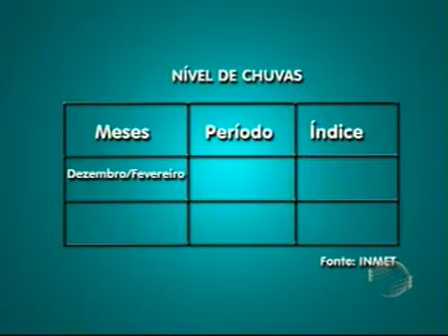Seca castiga agricultores do sertão e perdas já somam mais de 70%; veja